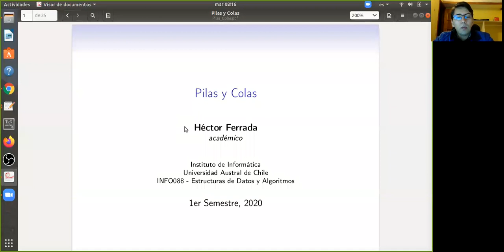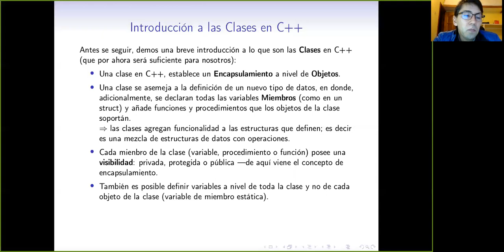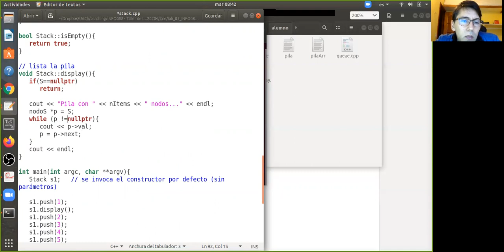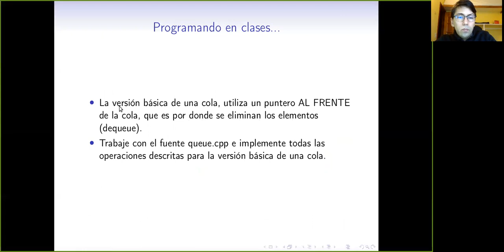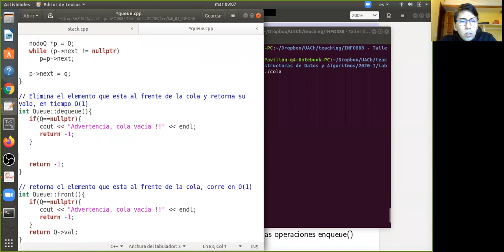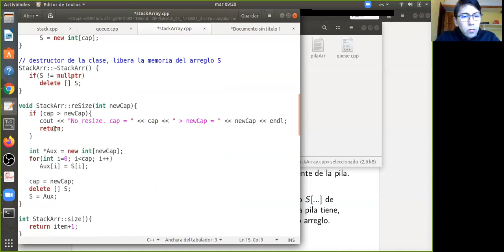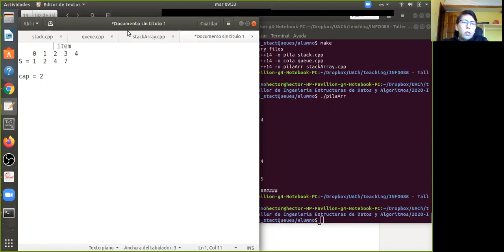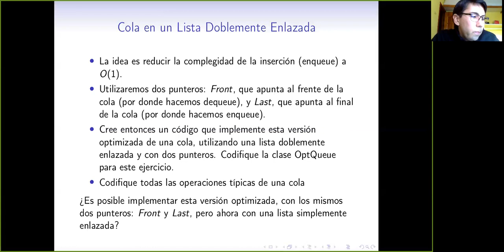[INFO088] Clase 14. Pilas y Colas